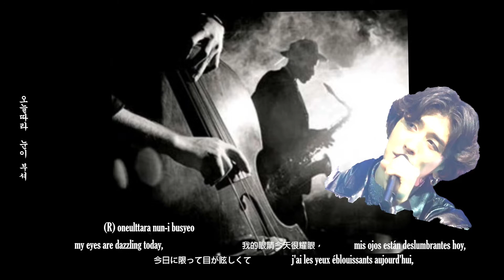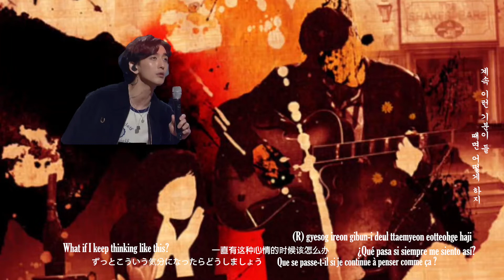[[ROM/E/J/C/E/F/K]] 'Baby Maybe' Nonsense 2 & Jazz version February 16 2020/January 18 2018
0:00 Baby Maybe Origianl version
3:12 Baby Maybe  Jazz version

This time it's a jazz version. Jannabi's various attempts are very enjoyable. There are many activities of Jannabi, so I guess I can manage my channel like this. However, this too is running out of materials and ideas.. I look forward to your suggestions.

今度はジャズバージョンです.  ジャンナビの様々な試みがとても楽しいです.  ジャンナビの多くの活動があって、それでも私がこのように自分のチャンネルを運営できるようです. しかし、これもだんだん材料とアイデアも枯渇しつつあるので··· 皆様のご提案をお待ちしております

Esta vez es una versión jazz. Los diversos intentos de Jannabi son muy agradables. Hay muchas actividades de Jannabi, así que supongo que puedo administrar mi canal de esta manera. Sin embargo, esto también se está quedando sin materiales e ideas. Espero sus sugerencias.

这次是爵士版本. Jannabi的种种尝试也非常愉快. 因为Jannabi有很多活动,所以我才能运营自己的频道. 但是这个材料和创意也渐渐枯竭了. 等待大家的提议

Cette fois c'est une version jazz. Les différentes tentatives de Jannabi sont très agréables. Il existe de nombreuses activités de Jannabi, donc je suppose que je peux gérer ma chaîne comme ça. Cependant, cela aussi manque de matériel et d'idées. J'attends vos suggestions avec impatience.

이번엔 재즈버젼입니다 .  잔나비의 여러가지 시도 무척 즐겁습니다. 잔나비의 많은 활동들이 있어 그나마 제가 이렇게  제채널을 꾸려 갈수 있나봅니다.  하지만 이것도 점점 재료랑 아이디어도  고갈되어가니.. 여러분들의 제안을 기다립니다